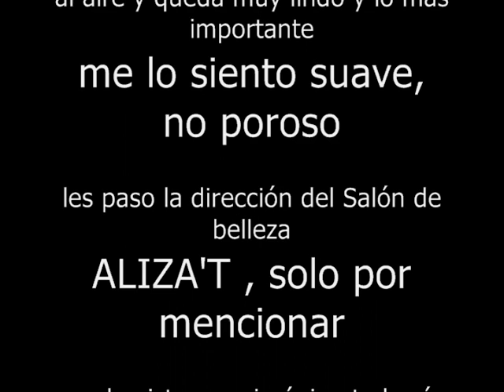GabyTips... Cómo quitar el Frizz de tu cabello definitivamente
Al fin el producto de Keratina 100% PURA Y LIBRE DE FORMOL para quitar el FRIZZ DEL CABELLO, darle vida y sedosidad. Muy recomendado!! Adiós a tu cabello maltratado!